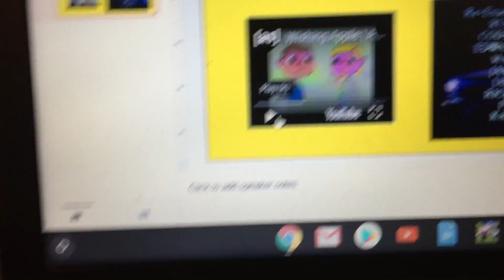Adult swim end screen